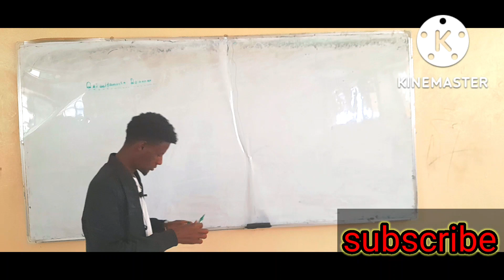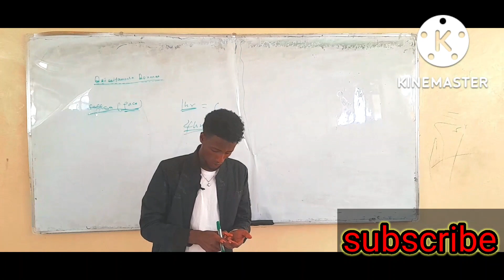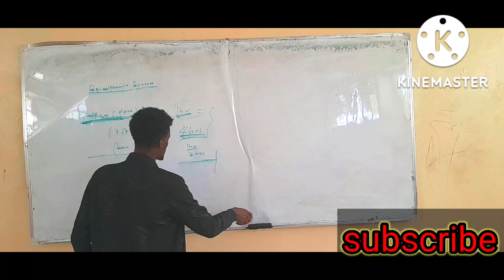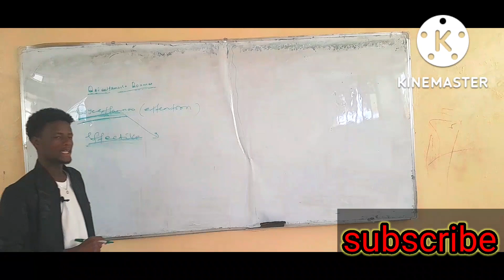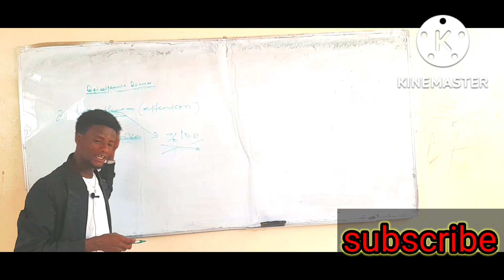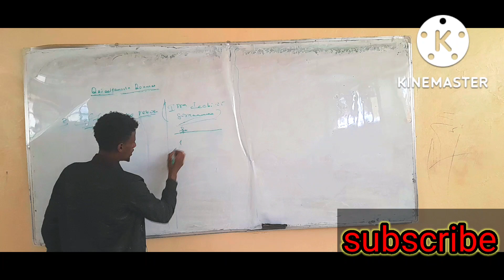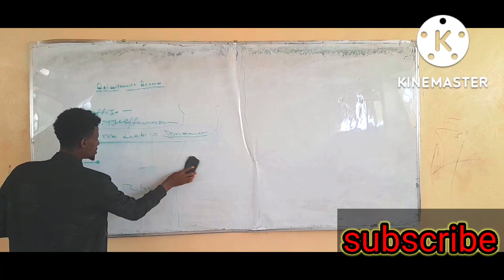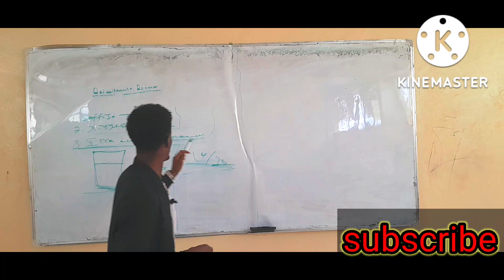Qajeelfamoota Qo'annaa: Qo'annaa kee bu'aa qabeessa taasisu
Qajeelfamoonni kun qo'annaa keerraa bu'aa gaarii akka argattuuf si gargaaru